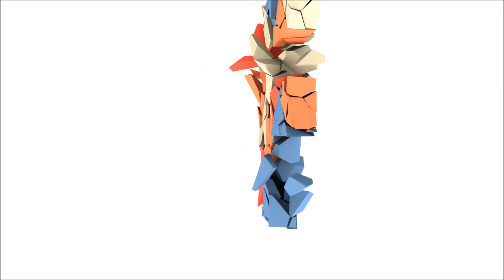Battlefield 4: 26 Kills with the Scar-H - No Commentary (Xbox One Gameplay/ 1080p HD)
Hello YouTube! Today I'm bringing you guys a Battlefield 4 gameplay on the map Golmud Railway using the Scar-H. I get 26 kills with in this round, Enjoy!

Song: The Nameless - Elliot Berger